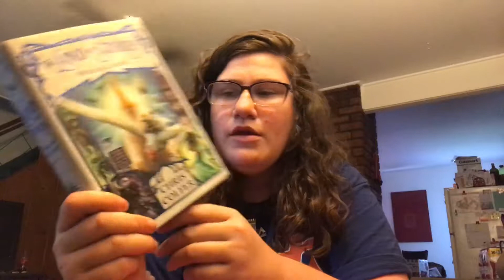A little update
So here's a little update on what I'm reading and what's going on this week.

Huge shout out to the First Chapter for hitting over 500 subscribers and mentioning me in his pay it forward tag.

I know it's not Tuesday or Friday but I wanted to give you guys a little update.